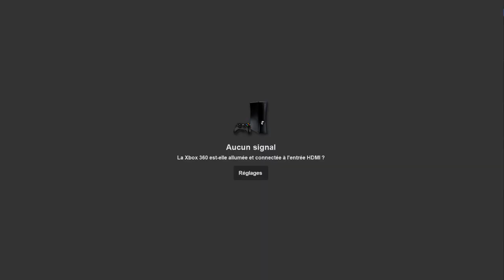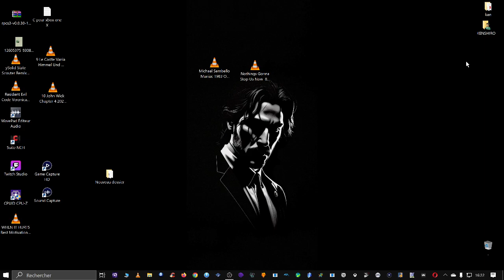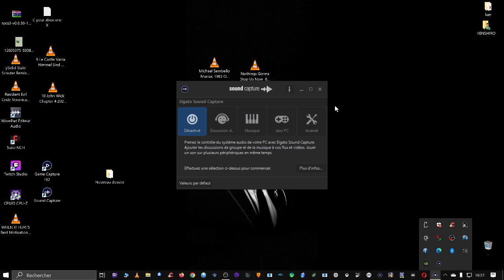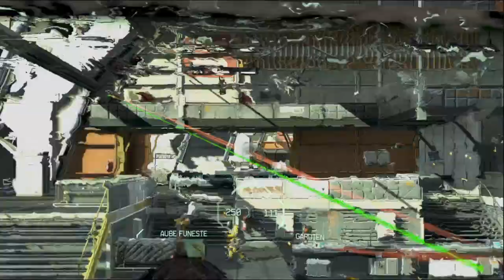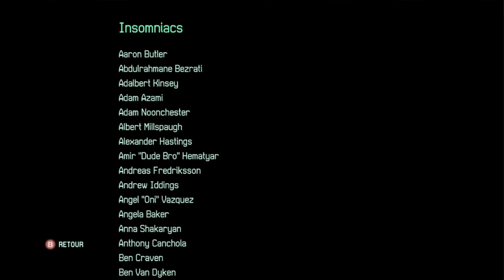FUSE PARTIE 4 EN DIFFICILE FINI XBOX 360